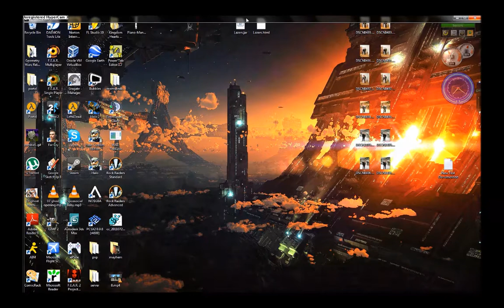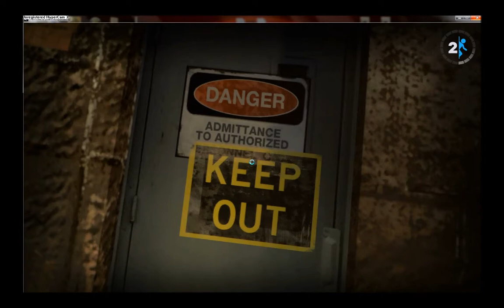Let's Play Portal 2 - Part 18